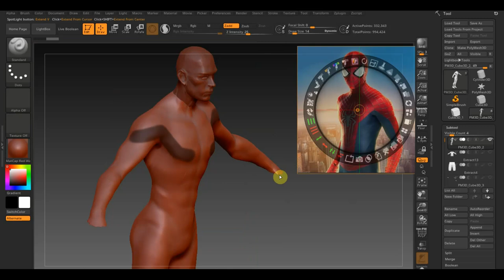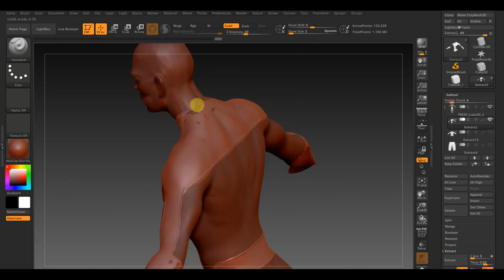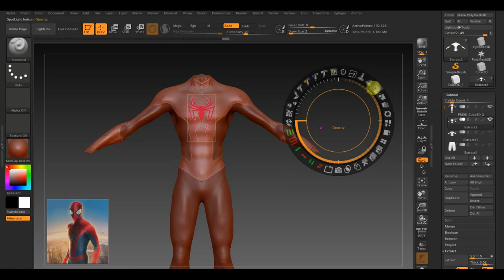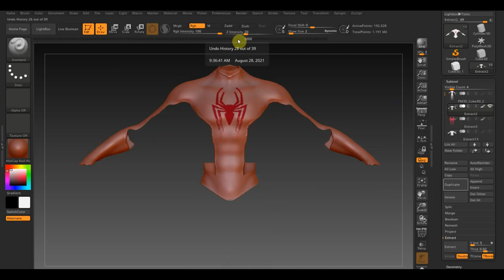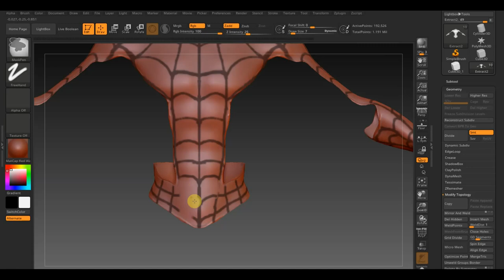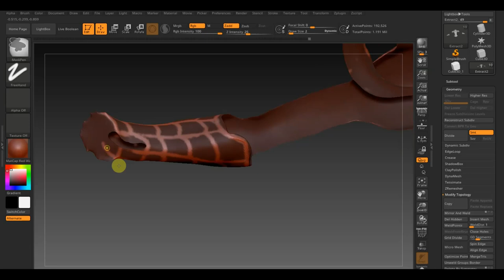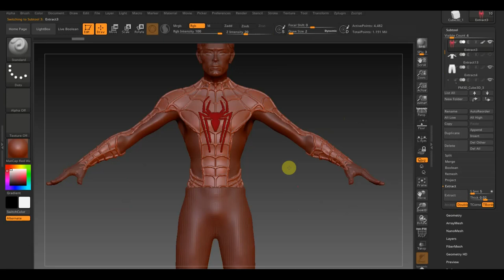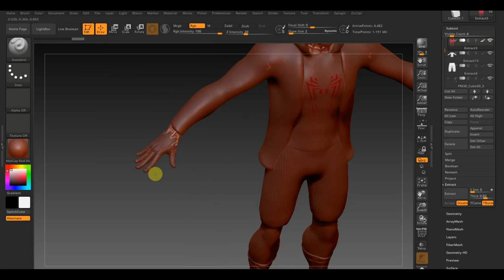Человек паук для проб анимаций ч4